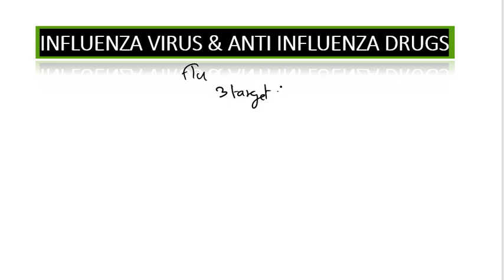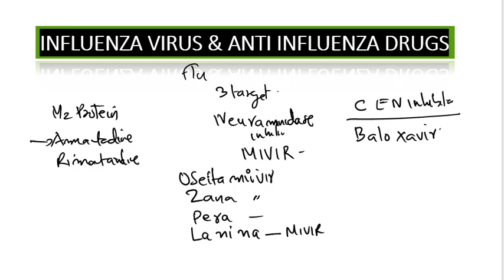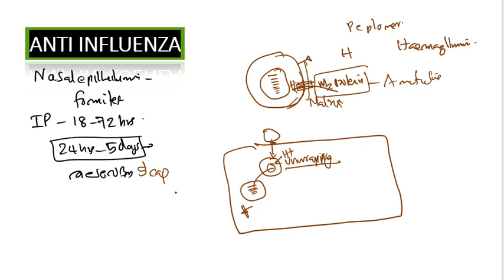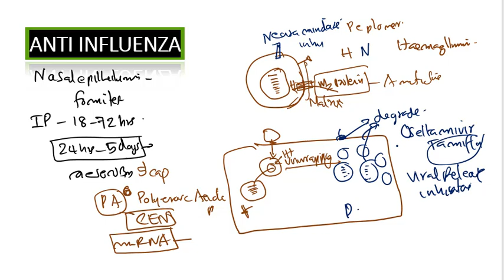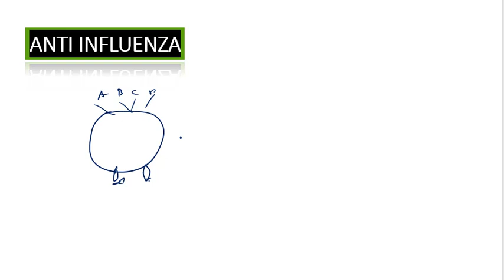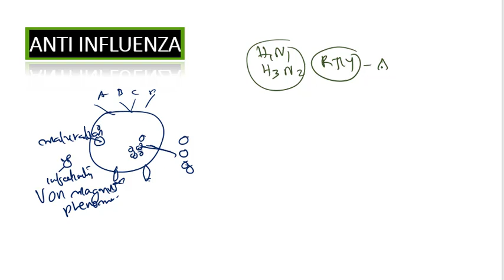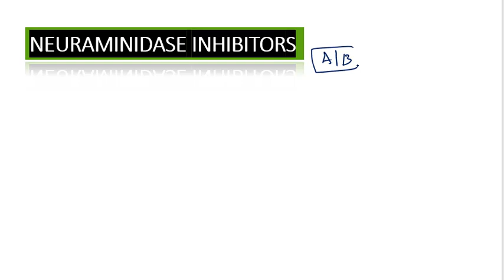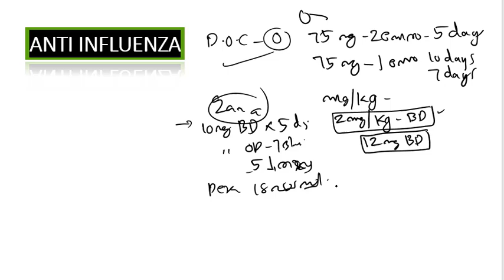Oseltamivir Malayalam Anti influenza drugs H1N1 Antiviral Drugs Pharmacology Influenza Virus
Influenza Virus  Anti influenza Drugs Malayalam Oseltamivir Tamiflu Malayalam H1N1 Malayalam